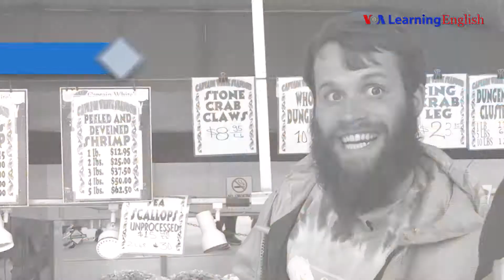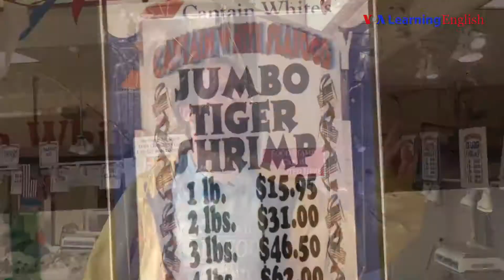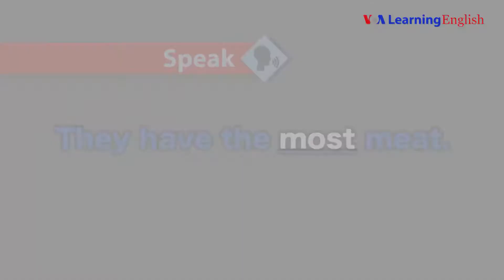មេរៀនទី៣០៖ ដើរលេង​តាម​មាត់​ទន្លេ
សេចក្តីសង្ខេប៖ នៅក្នុង​មេរៀន​នេះ នាង អាណា (Anna)  រៀបចំខ្លួន​ដើម្បី​ទៅ​ជប់លៀង​បរិភោគ​អាហារ​ពេល​ល្ងាច​មួយ។ នាង​ចង់​ទិញ​ម្ហូប​គ្រឿង​សមុទ្រ។ នៅផ្សារ​លក់​គ្រឿង​សមុទ្រ នាង​ភ្ញាក់ផ្អើល​ដោយ​មិត្ត​ម្នាក់៕